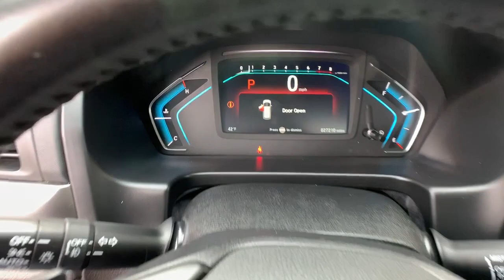2018 Honda Odyssey Snellville, Loganville, Lawrenceville, Roswell, Marietta, GA JB103681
Used 2018 Honda Odyssey available in Snellville, Georgia at Carey Paul Honda. Servicing the Loganville, Lawrenceville, Roswell, Marietta, GA area.

Recent Arrival! CARFAX One-Owner.br**FRESH TRADE-IN, **BLIND SPOT DETECTION WARNING SYSTEM, **BLUETOOTH, **DUAL POWER SLIDING DOORS, **ADAPTIVE CRUISE CONTROL, **FULLY SERVICED BY A FACTORY TRAINED TECHNICIAN, **LANE DEPARTURE WARNING SYSTEM, **NAVIGATION, **NON - SMOKER, **OIL CHANGED, INSPECTED, DETAILED & READY TO GO!!, **ONE OWNER, **POWER SEAT, **POWER SUNROOF, **PREMIUM WHEELS, **REAR BACK-UP CAMERA, **REAR ENTERTAINMENT SYSTEM w/DVD, **REMAINDER OF THE FACTORY WARRANTY, **REMOTE KEYLESS ENTRY w/PANIC ALARM, **SATELLITE RADIO, **TINTED WINDOWS, **TRACTION CONTROL, **USB PORTS, SERVICE WORK DONE BY DEALER, PRICE TO SELL, STILL UNDER FACTORY WARRANTY, LEATHER INTERIOR, LOW MILES, 18 Machine-Finished Alloy Wheels, 3rd row seats: split-bench, ABS brakes, Alloy wheels, AM/FM radio: SiriusXM, Anti-whiplash front head restraints, Apple CarPlay/Android Auto, Auto High-beam Headlights, Auto-dimming Rear-View mirror, Automatic temperature control, Blind spot sensor: Blind Spot Information (BSI) System warning, CD player, Delay-off headlights, Distance pacing cruise control: Adaptive Cruise Control (ACC), Dual front impact airbags, Dual front side impact airbags, DVD-Audio, Electronic Stability Control, Emergency communication system: HondaLink, Entertainment system, Exterior Parking Camera Rear, Front dual zone A/C, Front fog lights, Fully automatic headlights, Garage door transmitter: HomeLink, Headphones, Heated Front Bucket Seats, Heated front seats, Illuminated entry, Knee airbag, Leather Seat Trim, Leather steering wheel, Low tire pressure warning, Memory seat, Navigation System, Occupant sensing airbag, Outside temperature display, Panic alarm, Power driver seat, Power Liftgate, Power moonroof, Power passenger seat, Radio data system, Radio: 160-Watt AM/FM/HD/SiriusXM Audio System, Rear air conditioning, Rear audio controls, Rear seat center armrest, Rear window defroster, Reclining 3rd row seat, Remote keyless entry, Security system, Speed control, Speed-sensing steering, Speed-Sensitive Wipers, Spoiler, Steering wheel mounted audio controls, Sun blinds, Tachometer, Tilt steering wheel, Traction control, Trip computer, Variably intermittent wipers. Odometer is 48445 miles below market average! 19/28 City/Highway MPGbrbrbrAwards:br * ALG Residual Value Awards, Residual Value Awards * 2018 KBB.com 10 Most Affordable 3-Row Vehicles * 2018 KBB.com Best Resale Value Awards * 2018 KBB.com 10 Favorite New-for-2018 Cars * 2018 KBB.com Best Family Cars * 2018 KBB.com Best Buy Awards * 2018 KBB.com 5-Year Cost to Own Awards * 2018 KBB.com 10 Most Awarded Cars * 2018 KBB.com Brand Image Awards * 2018 KBB.com 10 Most Awarded BrandsbrKelley Blue Book Brand Image Awards are based on the Brand Watch(tm) study from Kelley Blue Book Market Intelligence. Award calculated among non-luxury shoppers.  Kelley Blue Book is a registered trademark of Kelley Blue Book Co., Inc.brWe offer Market Based Pricing. Please call to check on the availability of this vehicle. We'll buy your vehicle even if you don't buy ours. All vehicles are subject to prior sale. Price does not include applicable tax, title, license, and other government fees.